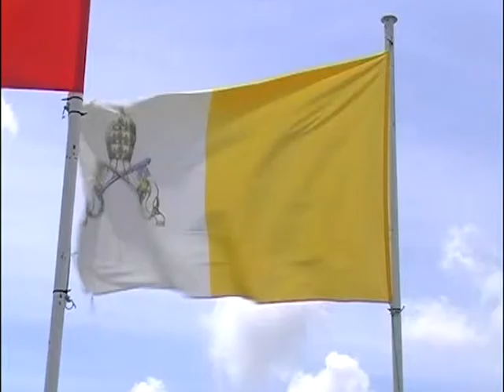Audiencia 2 de septiembre de 2015. Papa Francisco. La Familia